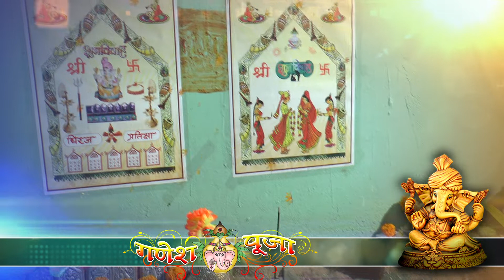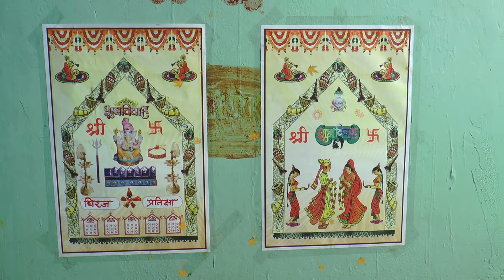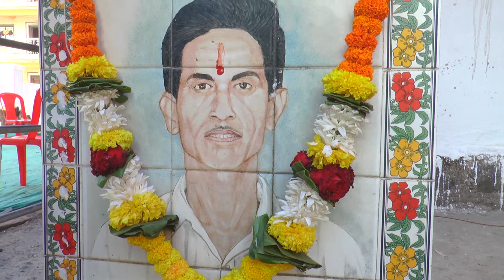DHIRAJ wed PRATIKSHA PART 1